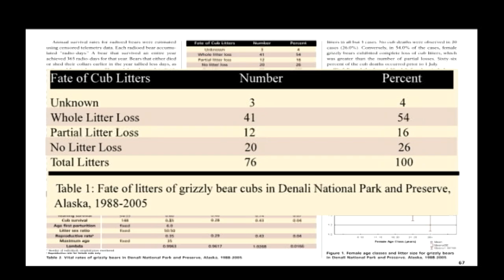Grizzlies: Denali's Grizzly Population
FrontierScientists.com – Pat Owen describes two studies focused on Grizzly Bears in Denali National Park and Preserve.

Grizzlies in Denali National Park and Preserve are a magnificent sight for any visitor. For 20 years National Park Service wildlife biologist Patricia Owen has been on task in Denali, running bear monitoring and management studies. Learn about how she helps the park sustain a healthy bear population in a natural environment while promoting safe interactions between bears and people.